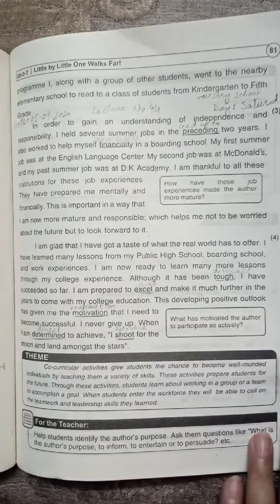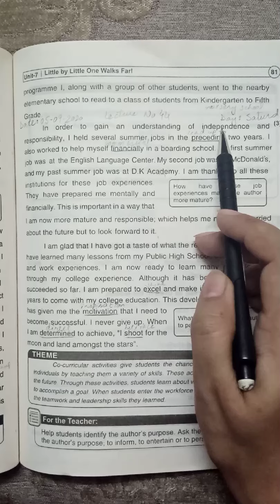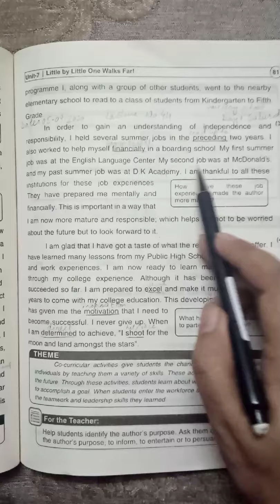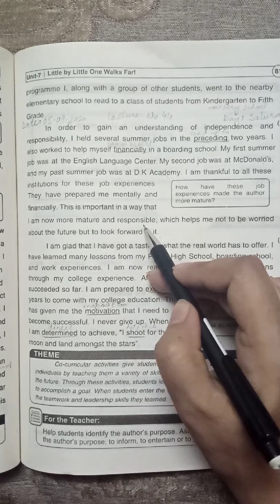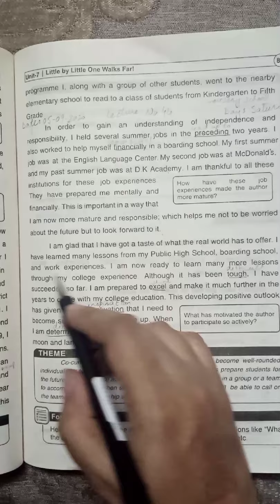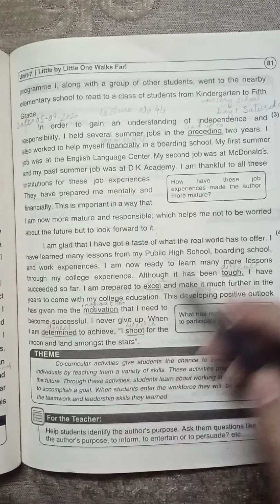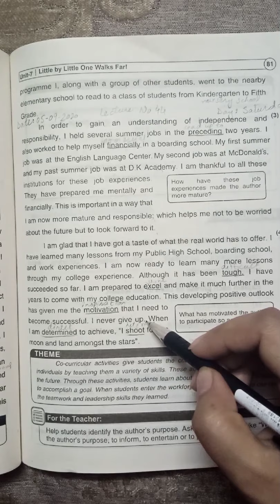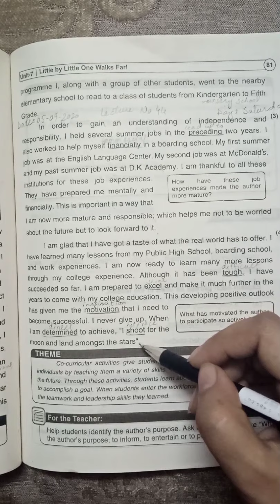English literature unit 7 (grade 10) lecture no 44 Ms Tehreem